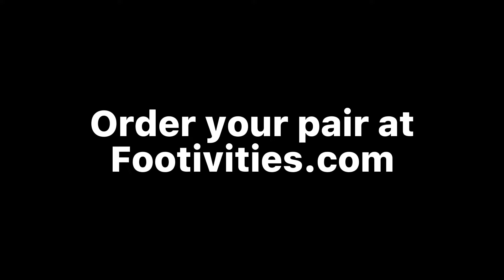Shipping my dirty socks to you POV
Wearing socks for you! Pick out one of my pre-worn pairs on Footivities(.com) ☺️